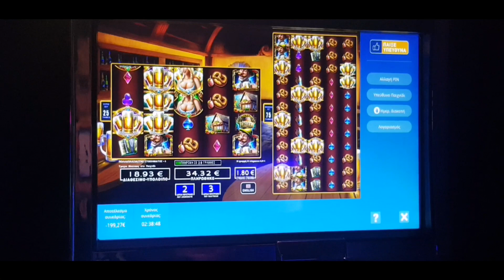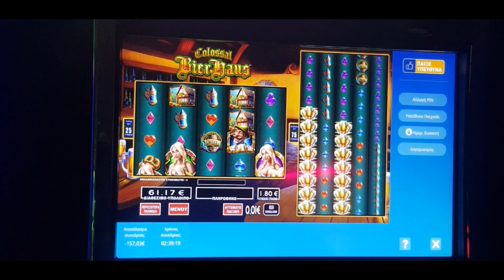PLAY OPAP #1028 BET 1,80€ Vs 1,05€ ETC FREE SPINS